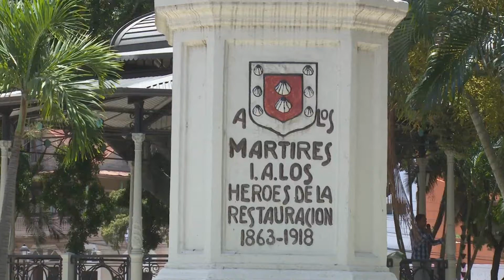PARQUE DUARTE SANTIAGO R D